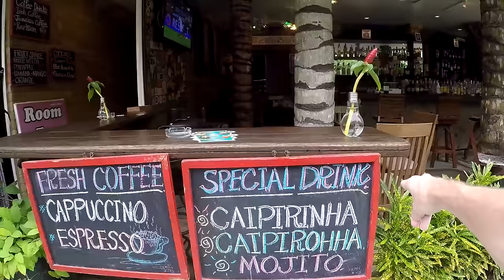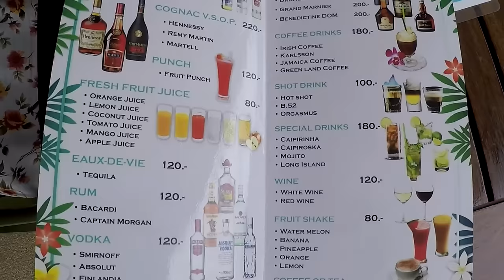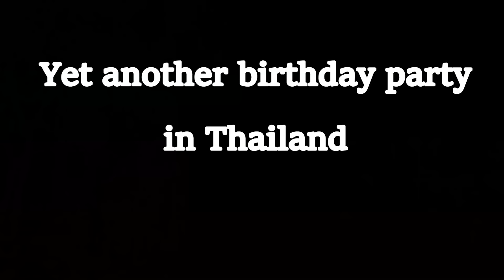TOP SHELF DRINKS AND A BALLOON PARTY V211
I show the Orchid Bar and then head off to a balloon party.
What support do bars get from a balloon party?
Cost of drinks in Kamala Phuket Thailand.

Shipping Address.
The address to ship to is:
Thailand Rob
C/O White Sun Bar
121 Moo 3, Beach Rd